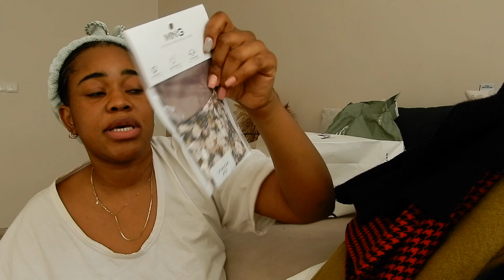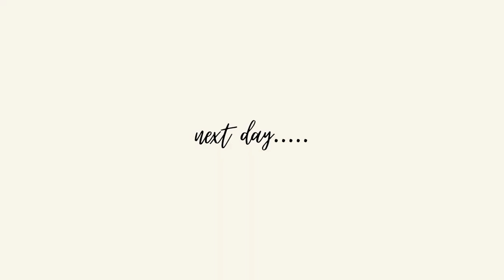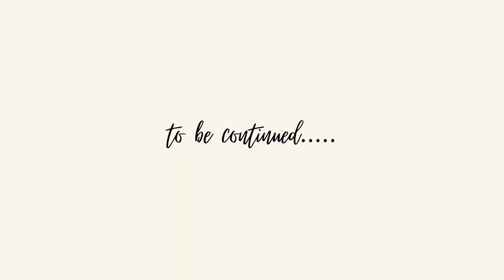A WEEK WITH ME AND THIS HAPPENED!😳😱 Zara haul, new furniture, Adsense, (watch till end)😭😭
Hey, bunnies!😘
Another vlog for your viewing pleasure. This is what I have been up to the past week. This video was supposed to go up yesterday but my internet connection was taking the piss. So sorry about the delay 🥰😘